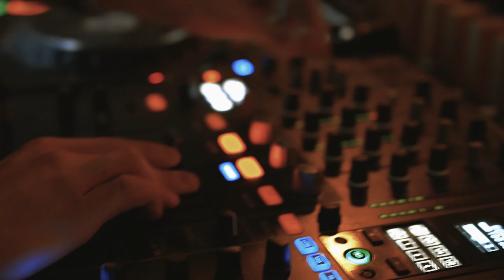SUPPER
A work sample I did for the restaurant chain Supper. I did not record any of the footage, I just did the editing part.